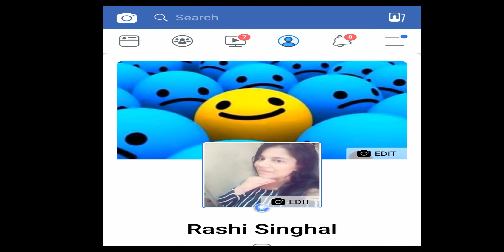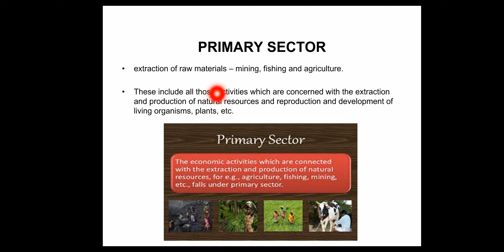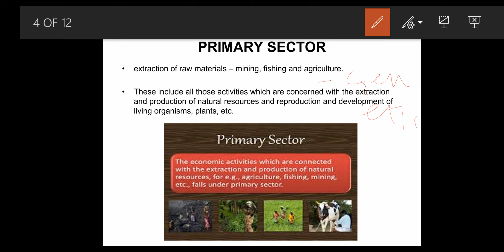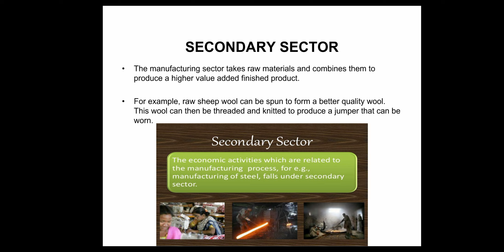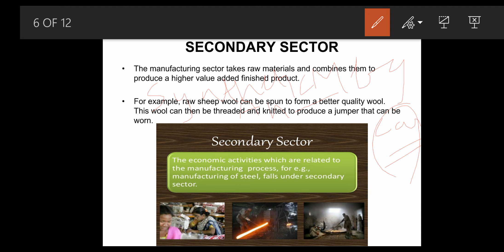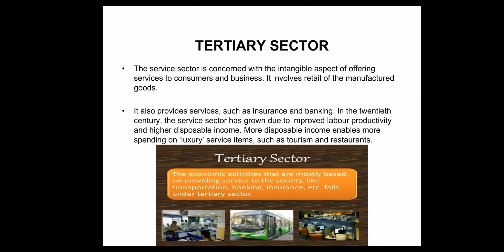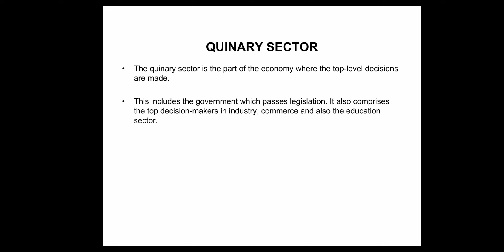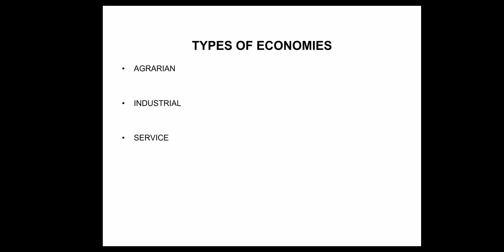Sectors of an economy || Primary sector | Secondary sector | Tertiary sector || Types of economies